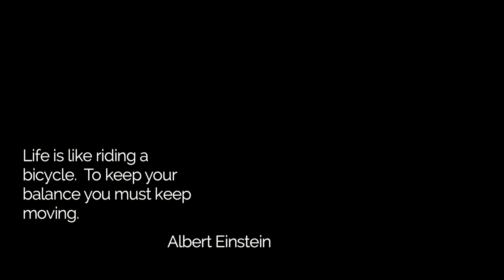Bamboo Biker Boys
Bamboo Biker Boys. A short documentary by Jonathan Stow a filmmaker based in Hackney Wick. Featuring the Bamboo Bicycle Club. A London based workshop that teaches people to build there own bamboo bike.